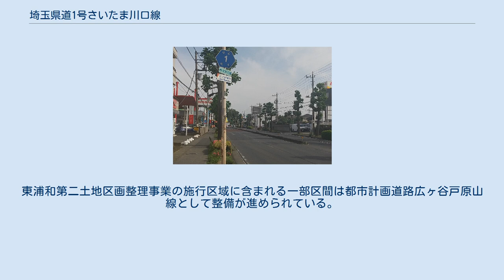埼玉県道1号さいたま川口線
さいたま市見沼区南中丸付近 埼玉県道1号さいたま川口線（さいたまけんどう1ごう さいたまかわぐちせん）は、埼玉県の県道（主要地方道）である。
埼玉県さいたま市見沼区より川口市に至る本線と、さいたま市浦和区より同市南区に至る支線から構成される。
 新設の本線と旧道の支線（両線ともに後述）があり、本線の片側2車線道路は「第二産業道路」と呼ばれる4車線の都市計画道路である。
支線の上木崎4丁目交差点から木崎交差点までは沿線にある埼玉県立浦和西高等学校にちなみ、埼玉県道120号上木崎与野停車場線と合わせて「西高通り」と呼ばれる。
 なお、かつての路線名は、「埼玉県道149号柳崎大宮線」であった。
本線が整備中だったために川口市柳崎一丁目を起点としていたが、本線の一部完成に伴い埼玉県道1号川口大宮線に変更された。
その後、2001年（平成13年）5月1日のさいたま市発足と同時に起点と終点を入れ替え現在の名称となった。
 本線はさいたま市の都市計画道路第二産業道路と川口市の都市計画道路大宮東京線の各一部を構成する。
2004年（平成16年）12月18日に全区間が開通した。
全線が片側2車線で供用されているが、都市計画道路第二産業道路としては見沼区内の多くの区間が未整備となっている。
起点の大和田交差点付近の整備は着手見込みとなっているほか、台・一ノ久保土地区画整理事業や中川第一土地区画整理事業の施行区域に含まれる一部区間で整備が進められている。
 ルートは、埼玉県道5号さいたま菖蒲線から連続する形でさいたま市見沼区の大和田交差点を起点とし、緑区、浦和区、南区を経て、川口市の道合西交差点で埼玉県道34号さいたま草加線に接続する。
支線（旧道）とは4カ所で交差する。
 支線は、さいたま市浦和区の上木崎四丁目交差点から同市南区大字円正寺までの区間で、緑区を経て南区大字円正寺で本線に至る。
なお浦和区と緑区の一部の区間は、県道とは名ばかりの道幅の狭い生活道路が県道として指定されている。
市販の地図でも、上木崎四丁目交差点から木崎交差点までの区間を埼玉県道120号上木崎与野停車場線に変更して、木崎交差点から緑区の不動谷交差点までの区間を県道指定の解除としているものもあり、注意が必要である。
東浦和第二土地区画整理事業の施行区域に含まれる一部区間は都市計画道路広ヶ谷戸原山線として整備が進められている。
 本線（第二産業道路） 支線 交差する道路の特記がないものは市道。